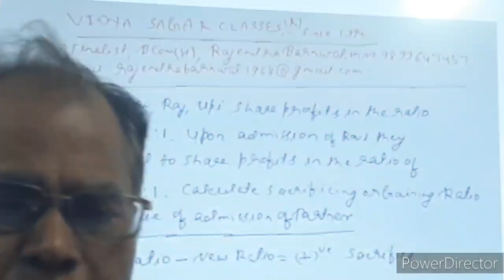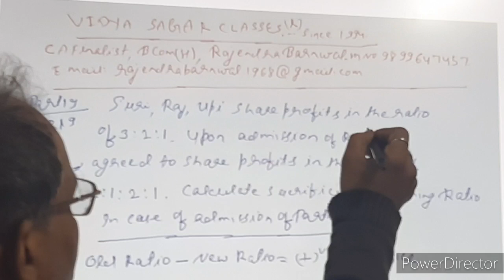Admission of a partner . part 19.